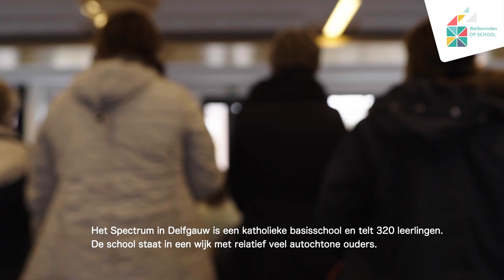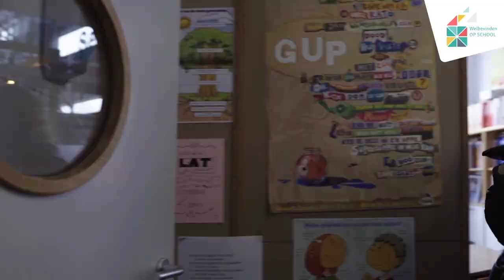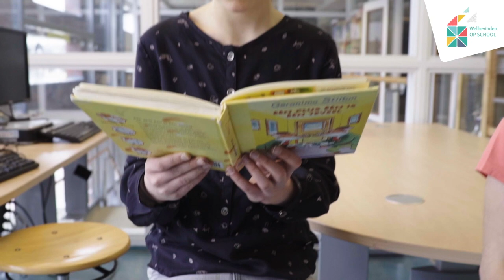Welbevinden op basisschool Het Spectrum in Zoetermeer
Kinderen en jongeren die lekker in hun vel zitten leren beter. Hoe werk je als school, GGD of gemeente samen aan het welbevinden van leerlingen en studenten?

Voor meer informatie over Werken aan welbevinden op school bij kinderen en jongeren uit kwetsbare gezinnen: tips en handvatten

Deze video is tot stand gekomen in samenwerking met Trimbos